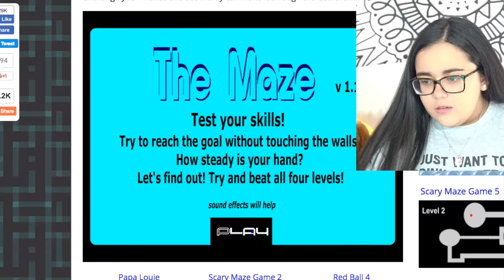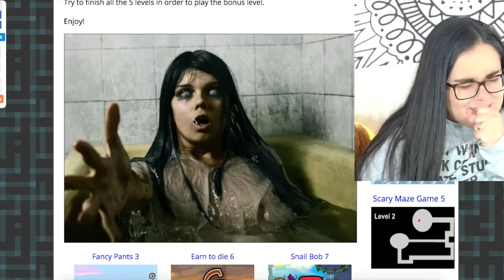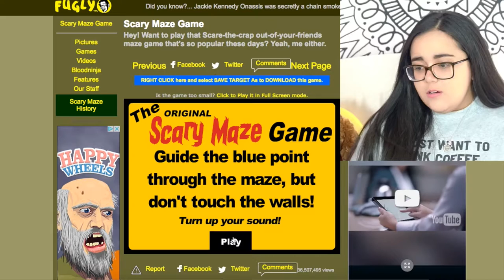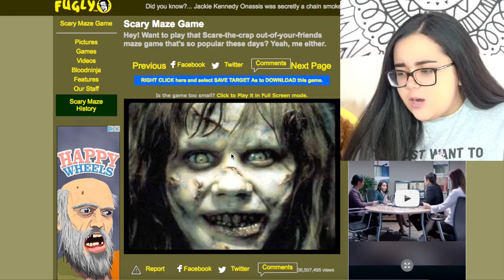Playing Scary Video Games!! | Stephanie Rodriguez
HEY YA'LL im back with a new video and this time i am scaring myself playing these svary video games i found online LOL, if you guys like these types of videos let me know in the comment section!! this video was fun and scary to make (it's a good thing), i can't wait to keep posting more videos for you guys, see ya'll soon!!!

ADD ME ON SOCIAL MEDIA. LETS KEEP IN TOUCH AND BECOME BFFS!